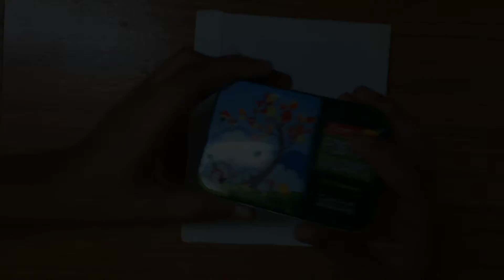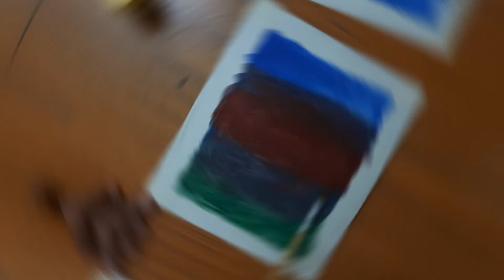Vishu special painting | Art and Craft|Special Days | Happy Vishu | MY Thoughts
Vishu special painting | Aappy Vishu | Art and Craft | MY Thoughts

Editing :Sreedev